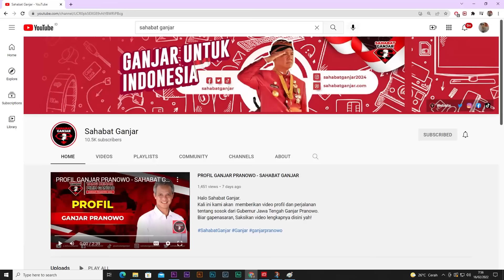BERHASILNYA KURIKULUM MERDEKA JADI HARAPAN GANJAR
Ganjar Pranowo berpesan kepada para guru tidak khawatir dengan keberlanjutan pekerjaan mereka.

Ganjar menegaskan Presiden Joko Widodo telah menggangkat ratusan ribu guru honorer menjadi PPPK (Pegawai Pemerintah dengan Perjanjian Kerja).

Ganjar mengatakan dengan Kurikulum Merdeka, Indonesia bisa mewujudkan sumberdaya manusia yang lebih bernalar dan kritis dalam berpikir.